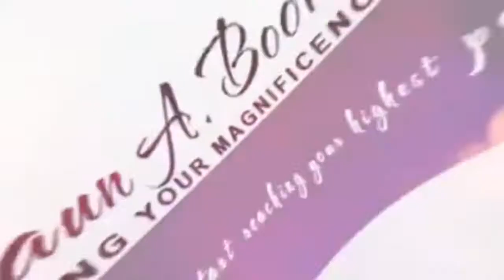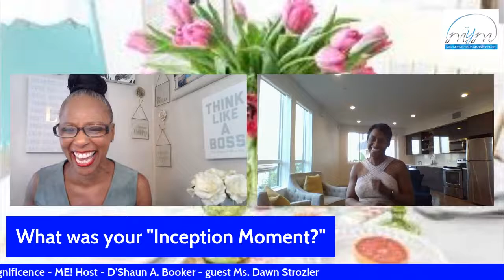The YUM-ME Cafe Show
Where we celebrate women entrepreneurs as they share with us their journey to becoming successful women in business. How did they go from an idea to an investment...concept to contract...vision to value! Let's meet Dawn Strozier, Founder and Creator of DS-Fitness and Nutrition.